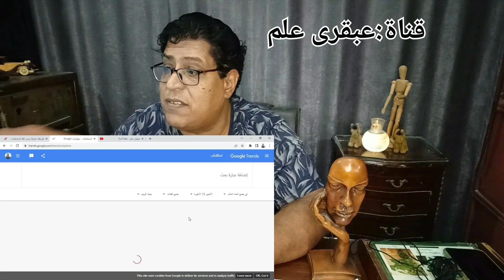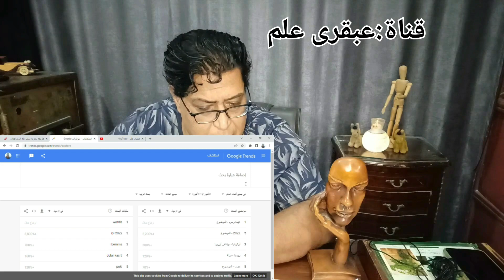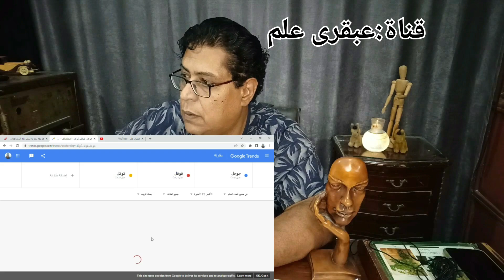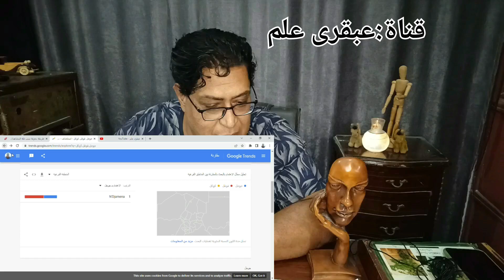زيادة المشاهدات والاشتراكات عن طريق سيو اليوتيوب Seo You tube 2023.تصدر نتائج البحث في اليوتيوب .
اصحاب القنوات في الفترة السابقة  يعانون من نقص ; كثيرا في المشاهدات  على الرغم من الاهتمام بجميع تفاصيل الفيديو لكن مع ذلك هناك نقص في المشاهدات .
 وقد يكون أصحاب القنوات شاهد أيضا للعديد من المواضيع التي تحتوي على حل لتلك المشكلة ولكن تزال المشكلة قائمه على الرغم من تطبيق بعض الطرق الصحيحة لعلاج هذه المشكلة.  وذلك بسبب  عدم معرفة السبب الحقيقي لقلة المشاهدات. في هذا الموضوع سوف نتعرف على الأسباب الحقيقية لقلة المشاهدات في قنوات اليوتيوب  وطرق الحل الجذري لهذه المشكلة..
بعد الدخول الى مصادر الزيارات لتحديد المشكلة في قناتك ومتابعه النسب الموجودة في مصادر الزيارات وننظر إلى أي من هذه المصادر يكون نسبة قليلة ونبدأ في العمل على ذلك لزيادة نسب المشاهدات. فيما يلي نعرض بعض المشاكل وحل سبب انخفاض بعض هذه النسب ونفهم مع بعض اول كورس تعليمي ببساطة . خيركم من تعلم العلم وعلمه.
 المشكلة و حلها**
الحلقة الأولى
1/اذا كانت المشكلة في بحث YouTube: اذن ذلك بسبب عدم الاهتمام بى سيو اليوتيوب و فيما يلى بعض الفيديوهات التي سوف تساعد بشكل تفصيلي في شرح سيو اليوتيوب.
ما هو سيو اليوتيوب و كيف يمكنك تصدر نتائج البحث .كلمة SEO اختصار
ل Search engine optimization اى تحسن محركات البحث .يعنى ازاى اجعل فيديوهاتى تظهر فى محركات البحث فى المقدمة لان هناك الكثيرون فيديوهاتهم رائعة ولكن لاتوجد عند البحث عنها وهنا دور للتعلم لل SEO  .وسوف تلاحظ بنفسك بعد معرفة سيو اليوتيوب كيف ازدهرت قناتك وزاد عدد المشتركين وعدد المشاهدات بطريقة كبيرة جدا. وتلاحظ كذلك ان هناك قنوات صغيرة وعند البحث تجدها متصدرة البحث وذلك بسبب معرفة وتعلم هذا السيواليوتيوب .اذا عند تعلمك هذا الكورس سوف تتصدر قناتك نتائج البحث وتكون فى الترتيبات الأولية . وليس من الضرورة ان الفيديو ينجح من اول يوم ولكن اهتمامك بالسيو اليوتيوب ممكن ينتشر بصورة كبيرة في اصحاب القنوات في الفتره السابقه  يعانون من نقص ; كثيرا في المشاهدات  على الرغم من الاهتمام بجميع تفاصيل الفيديو لكن مع ذلك هناك نقص في المشاهدات .
 وقد يكون أصحاب القنوات شاهد ايضا العديد من المواضيع التي تحتوي على حل لتلك المشكلة ولكن تزال المشكله قائمه على الرغم من تطبيق بعض الطرق الصحيحة لعلاج هذه المشكلة.  وذلك بسبب  عدم معرفة السبب الحقيقي لقلة المشاهدات. فى هذا الموضوع سوف نتعرف على الأسباب الحقيقية لقلة المشاهدات في قنوات اليوتيوب  وطرق الحل الجذري لهذه المشكلة..

بعد الدخول الى مصادر الزيارات لتحديد المشكلة في قناتك ومتابعه النسب الموجودة في مصادر الزيارات ونننظر إلى أي من هذه المصادر يكون نسبة قليلة ونبدأ في العمل على ذلك لزيادة كبيرة فى نسب المشاهدات  فيما يلي نعرض بعض المشاكل وحل سبب انخفاض بعض هذه النسب ونفهم مع بعض اول كورس تعليمي ببساطة .   خيركم من تعلم العلم وعلمه
زيادة _المشاهدات_ والاشتراكات _عن طريق سيو اليوتيوب
 المشكلة و حلها**
الحلقة الأولى
1/اذا كانت المشكلة فى بحث YouTube: اذن ذلك بسبب عدم الاهتمام بسيو اليوتيوب و فيما يلى بعض الفيديوهات التى سوف تساعد بشكل تفصيلى فى شرح سيو اليوتيوب.
ل Search engine optimization اى تحسن محركات البحث .يعنى ازاى اجعل فيديوهاتى تظهر فى محركات البحث فى المقدمة لان هناك الكثيرون فيديوهاتهم رائعة ولكن لاتوجد عند البحث عنها وهنا دور للتعلم لل SEO  وسوف تلاحظ بنفسك بعد معرفة سيو اليوتيوب كيف اذدهرت قناتك وزاد عدد المشتركين وعدد المشاهدات بطريقة كبيرة جدا.وتلاحظ كذلك ان هناك قنوات صغيرة وعند البحث تجدها متصدرة البحث وذلك بسبب معرفة وتعلم هذا السيواليوتيوب .اذا عند تعلمك هذا الكورث سوف تتصدر قناتك نتائج البحث وتكون فى الترتيبات الاولية . وليس من الضرورة ان الفيديو ينجح من اول يوم ولكن اهتمامك بالسيو اليوتيوب ممكن ينتشر بصورة كبيرة فى اى وقت قريب .وهذا هو اول دور للSeo  وهو ظهورك من الاوائل فى محركات البحث .الدور الثانى والمهم جدا الاستهداف اى لهجة معينة تعرفها تستطيع تحدد انت عايز فيديوهاتك تنتشر فى اى مكان فى العالم او اى فئة من البشر .عن طريف هذه المنصة العظيمة وهى Googl trends . ونحن شرحنا فى هذا الفيديو ازاى اقارن بعض الكلمات المهمة التى اكتبها فى العنوان واستطيع ان ااظهر بها فيديوهاتى .فمثلا عايز اتكلم عن جوجل ومستهدف السودان لااكتب جوجل بل قوقل لان البحث عندهم بكلمة قوقل وهكذا...
وهناك ادوات اخرى باستخدمها للسيو ولكن عايزة حلقة لوحدها مثل Vid Iq.
كبر  قناتك بمشاهدة هذا الكورس فقط 15 خمسة عشر دقيقة.
تصدر نتائج البحث فى اليوتيوب فى خطوتين.

   # زيادة المشاهدات والاشتراكات عن طريق سيو اليوتيوب Seo You tube 2023